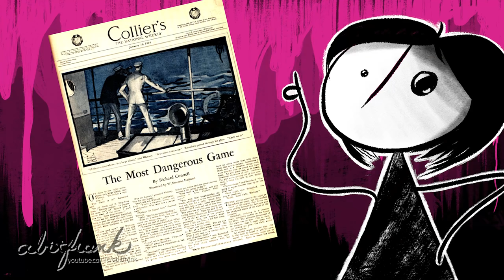How Squid Game Took Over The World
How did Squid Game get so popular? Why did the world all collectively decide to watch Squid Game? It’s not exactly a comfort show after-all! Why did we decide that brutal battle royales, secret spies, and misery were what we needed to cope with the current ah.. state of the world? How did squid game get so popular, and how are Fall Guys and Among Us involved?!

I think there are quite a few reasons why Squid Game became so popular so fast, and I’ll dive into all of them, because it’s all just fun and games, right? From the Workers who look like Among Us characters, a secret imposter inspector,  the Squid Games themselves that feel like Fall Guys mixed with Hunger Games and Battle Royale, it's no wonder everyone is talking about Squid Game!

Image References:
"The Most Dangerous Game" a short story by Richard Connell, published in the January 19, 1924 issue of Collier's. Illustration by Wilmot Emerton Heitland.